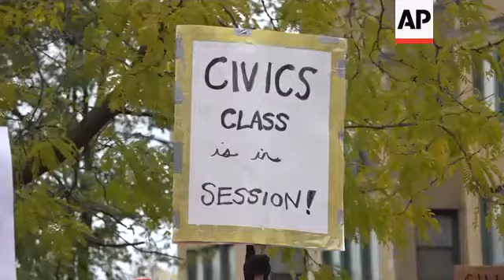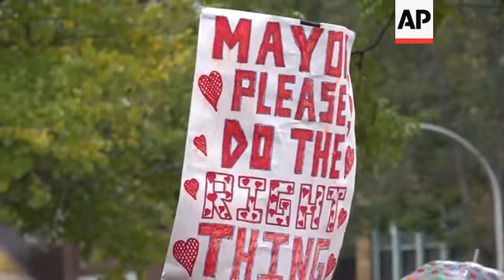Warren joins striking teachers as talks stall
(22 Oct 2019) FOR CLEAN VERSION SEE STORY NUMBER: apus125486

Democratic presidential candidate Elizabeth Warren called for people across the country to support striking Chicago teachers after joining educators picketing outside an elementary school.
Classes were canceled for more than 300,000 students for a fourth day on Tuesday, including the school where the Massachusetts senator rallied and took photos with teachers and other school staff.
The Chicago Teachers Union's 25,000 members and Chicago Public Schools remain at odds over teacher pay, school staffing and class sizes.
Negotiators reported some progress over the weekend on teachers' priorities including stricter limits on class sizes. But talks stalled late Monday, and union leaders blamed Mayor Lori Lightfoot for asking teachers to return to classrooms without a deal.
Lightfoot said Tuesday she won't stop talking about "the human cost" of the strike for students.